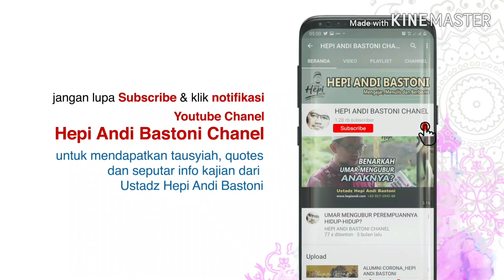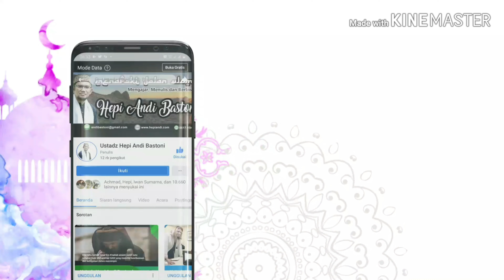MENGAPA PROKLAMASI RI DI HARI JUM'AT_HEPI ANDI BASTONI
Islam dan nasionalisme tidak bertentangan